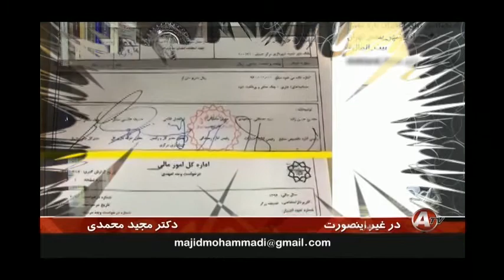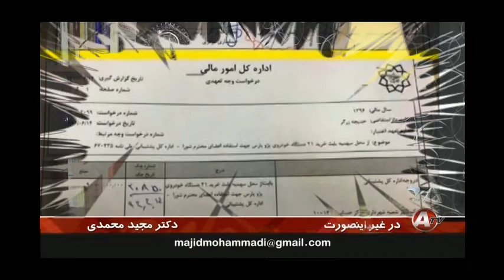Iran, Majid Mohammadi, مجيد محمدي « ماندگاري ملاها در ايران ـ ۲ »؛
مجيد محمدي, تلویزیون اندیشه, در غیر اینصورت, ایران, ملاهای شیعه, فریب, مذهب, خرافه, هپروت,؛